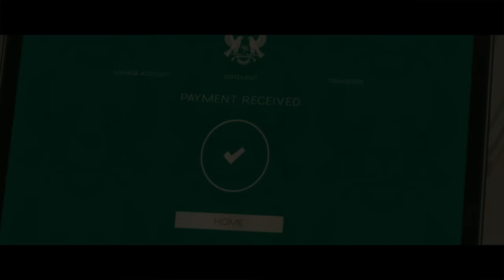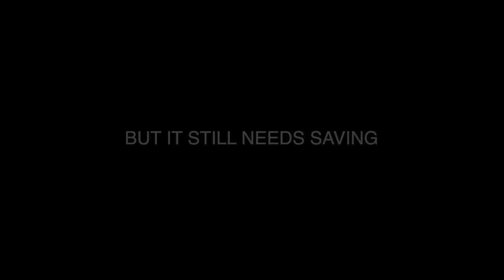Concept Trailer 4K | Bond 26 | Tom Hiddleston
James Bond is a fictional character created by British novelist Ian Fleming in 1953. A British secret agent working for MI6 under the codename 007, Bond has been portrayed on film in twenty-seven productions by actors Sean Connery, David Niven, George Lazenby, Roger Moore, Timothy Dalton, Pierce Brosnan, and Daniel Craig. All but two films were made by Eon Productions, which now holds the adaptation rights to all of Fleming's Bond novels.

Thomas William Hiddleston is an English actor. He gained international fame portraying Loki in the Marvel Cinematic Universe, starting with Thor in 2011 and most recently in the Disney+ series Loki in 2021. He started his film career in the Joanna Hogg films Unrelated and Archipelago.

CONCEPT: In the filmmaking industry, a pitch trailer, also known as a concept trailer or proof of concept trailer, is a movie trailer produced independently by the filmmaker for the sole purpose of illustrating the concept, style and theme of a feature film. Pitch trailers can be used by film directors, producers or executive producers during the film's planning, crowdfunding or fundraising phase. They are often self-financed and are structured and edited to appear like an ordinary feature film trailer. Pitch trailers are most commonly presented to financiers as a part of the film's pitch. Sometimes, these trailers are used for casting purposes and marketing purposes as well.